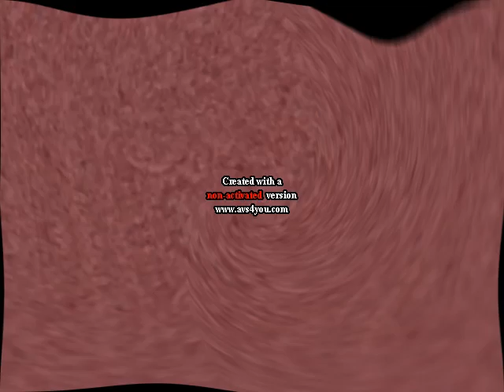Klasky Csupo in MinorMonor Major (Instructions in Description)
Here are the instructions of MinorMonor Major

Apply Mirror

Apply Twirl and edit:

Degree:2

Angle:128

Apply Mirror again and edit:

Type:Right

Level:50

Apply Twirl again and edit:

Degree:3
Angle:-128

Gamma:-29

Hue:100

Pitches:

120
100
80 (or Soprano)